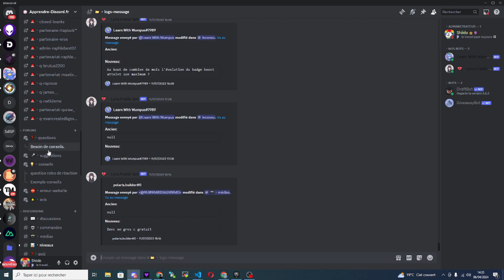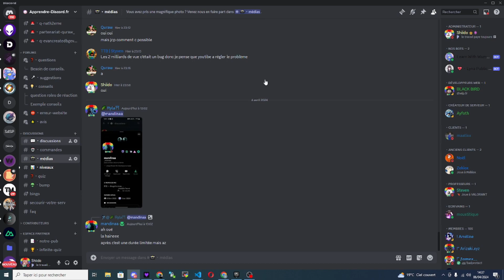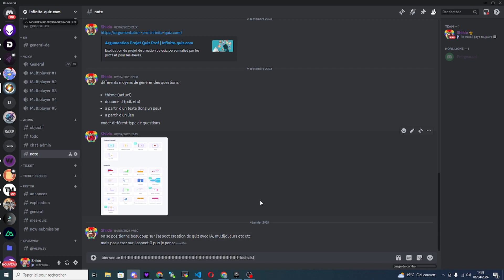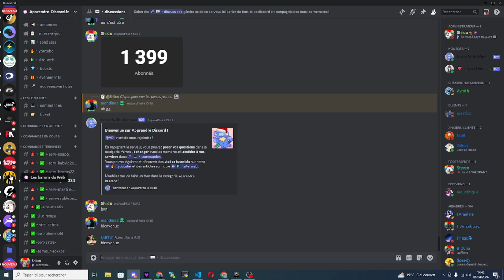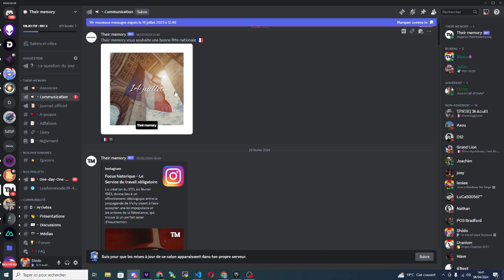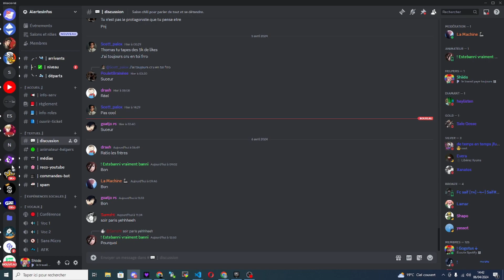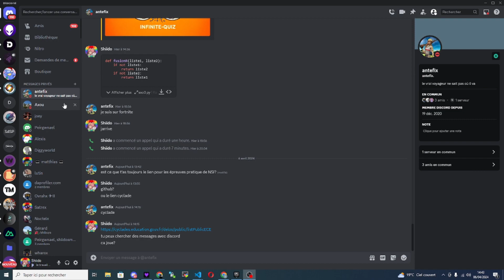Les MEILLEURS Raccourcis Clavier sur Discord ! ⌨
Dans cette vidéo, je vous montre les meilleurs raccourcis claviers sur Discord. Certains sont indispensables, et c'est très utile de les connaître.
Restez jusqu'à la fin, si vous n'oubliez pas de retirer votre carte de crédit, vous serez facturés.